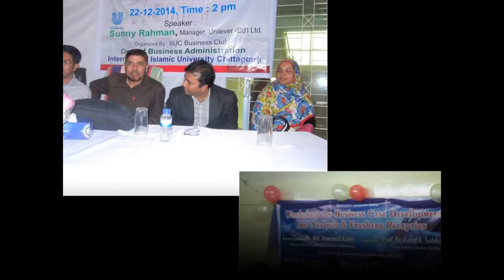IIUC MBA Orientation 2016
IIUC MBA Orientation Hotel Agrabad